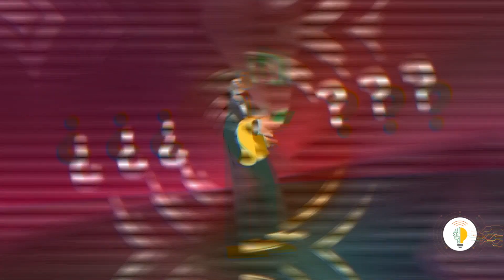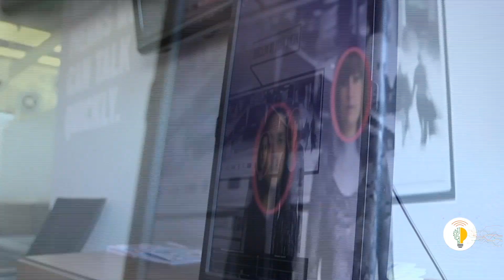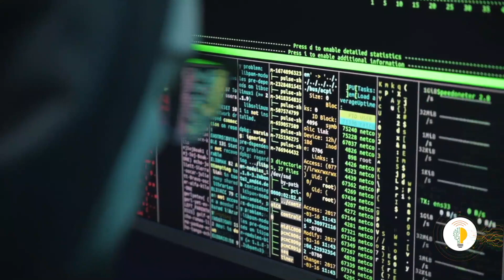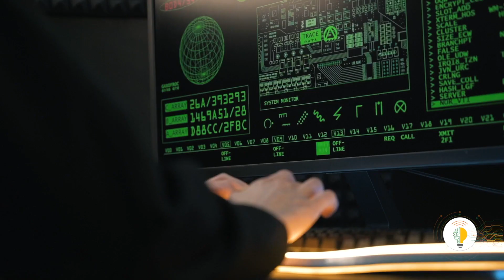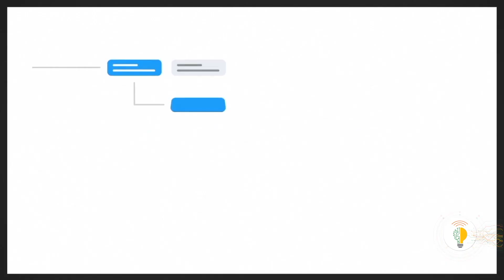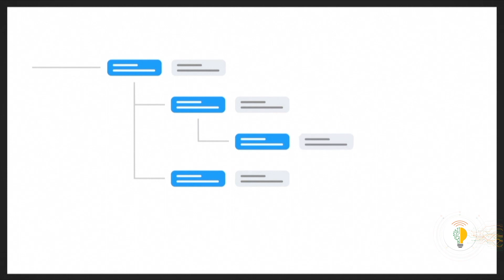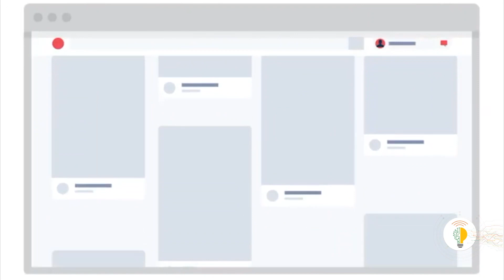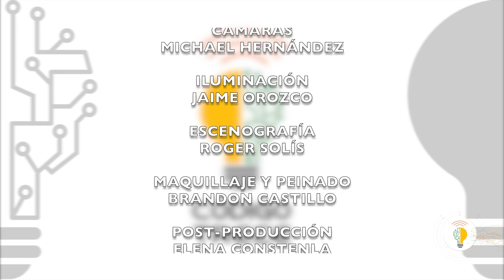Código Trece #419 - ¿Qué es el ransomware y cómo atacó la organización Conti a Costa Rica?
CódigoTrece 💡 En este programa te explicamos que es el rasonware, la amenaza #1 en la región por ciberataques y la forma como atacaron a nuestro país la organización Conti.

También te contamos como los chatbots han revolucionado el servicio al cliente de las empresas.